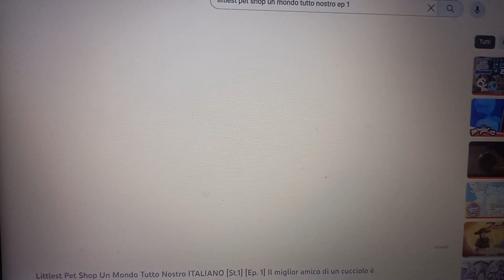A Tutto Reality x Littlest Pet Shop: Roxy insieme a Petula e i suoi amici vanno alla SPA